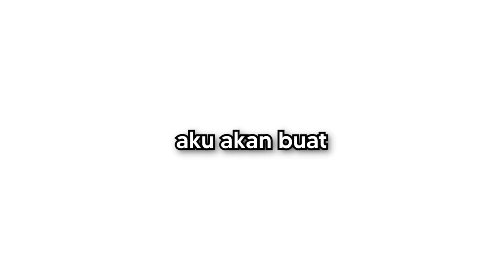AKU BUAT MERIAM VIRAL VERSI KETUPAT!! BUNYI KUAT GILA!! | Rushdan Wafa